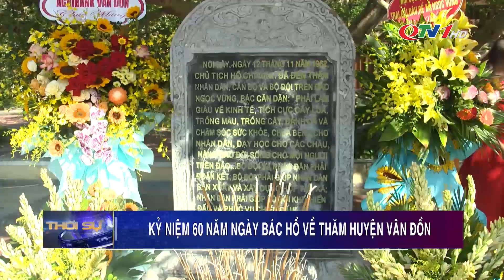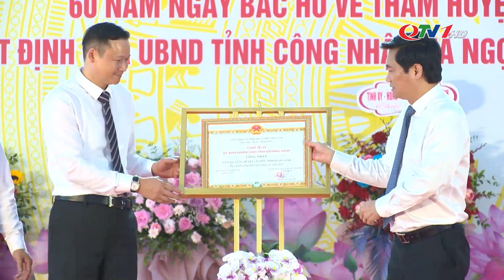Kỷ niệm 60 năm ngày Bác Hồ về thăm huyện Vân Đồn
Sáng 12/11, tại xã đảo Ngọc Vừng, huyện Vân Đồn đã long trọng tổ chức Lễ kỷ niệm 60 năm ngày Bác Hồ về thăm huyện Vân Đồn (12/11/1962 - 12/11/2022) và công nhận xã Ngọc Vừng về đích Nông thôn mới nâng cao năm 2022. Tới dự có đồng chí Nguyễn Tường Văn, Phó Bí thư Tỉnh ủy, Chủ tịch UBND tỉnh.